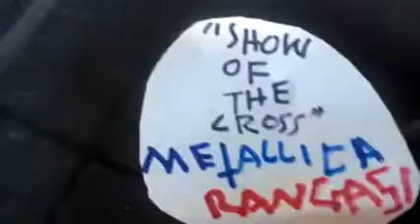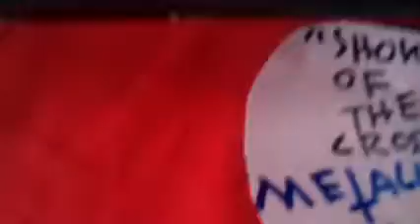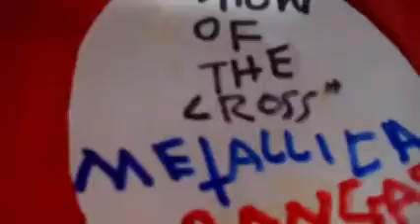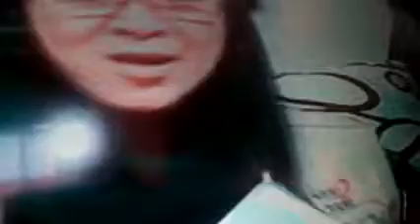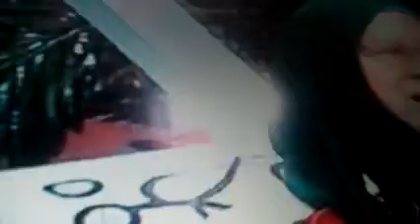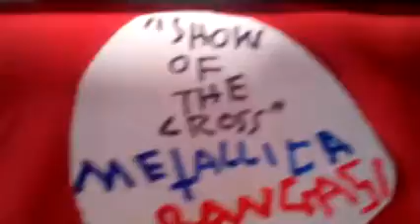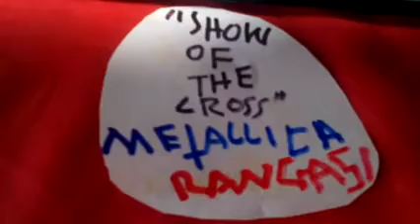song "SHOW OF THE CROSS" original artis METALLICA vocal tribute RANGASI